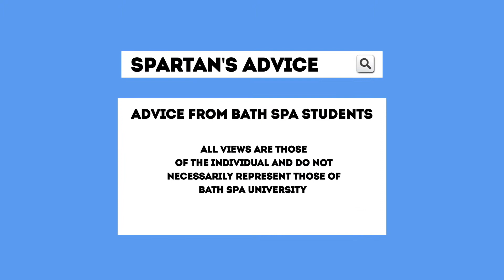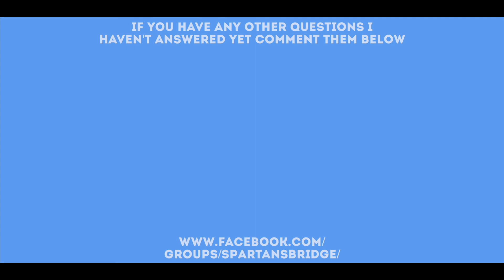Spartan's advice S2E6 - How do you deal with money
Spartan's advice is back with another season!

In episode 1 some current Bath Spa students talk about how they deal with money whilst being a student. Many thanks to Jenny, Molly, Dom, Tom, Megan and of course the wonderful Johnny!

I am trying to check the facts to what they are saying and hopefully no false information is given across to you, please don't hesitate to message me through the comments or even through my Facebook - linked below.

There is a Facebook page I have setup which has prospective students and also current students on there, feel free to join the community!!

The opinions and information given in this video are in no way associated with the views of Bath Spa University. This is not an official university video and all information should be checked for reliability.